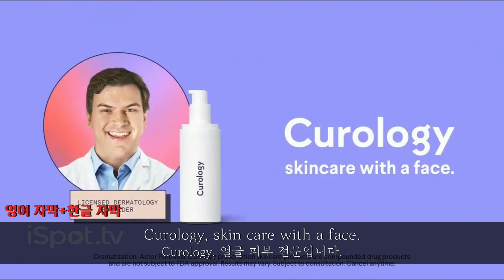[90초 CF 영어] Ep1.Curology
CF 영어 시즌 1을 끝내고, 새로운 CF 영어 컨텐츠를 갖고 왔습니다!
더 새로운 콘텐츠 계속 구상하고 있으니 기대해주세요!